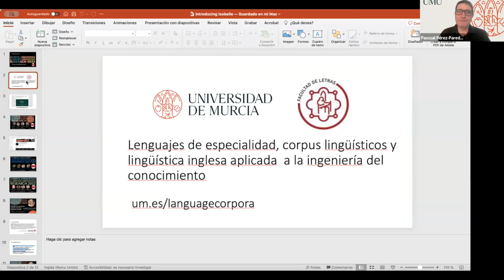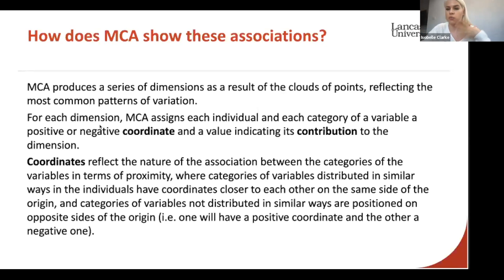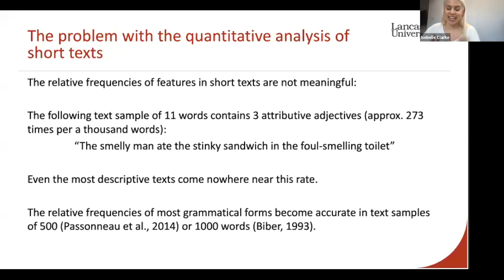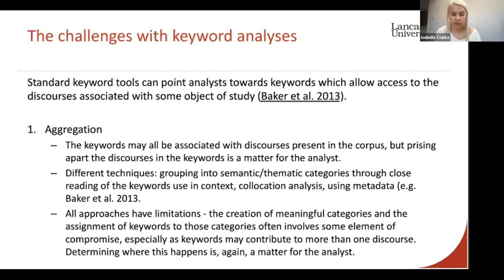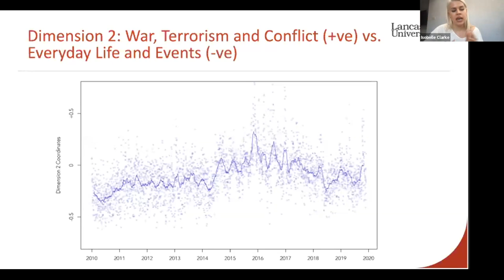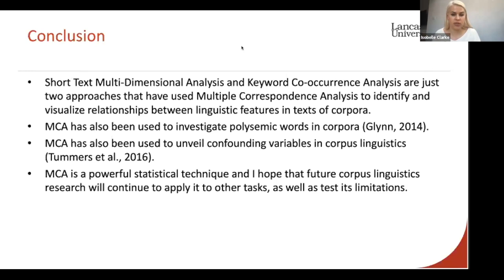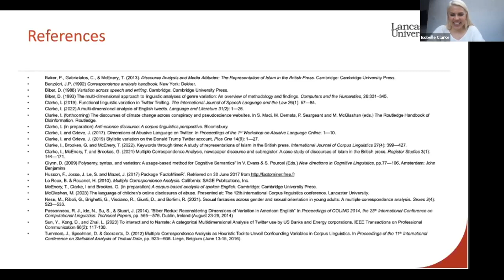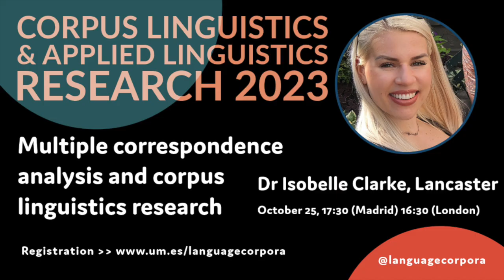Dr Isobelle Clarke 25 Oct 2023 - Multiple correspondence analysis and corpus linguistics research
Multiple correspondence analysis and corpus linguistics research
Corpus linguistics and applied linguistics research 2023
Dr Isobelle Clarke, Lancaster University
October 25, 17:30 (Madrid time) / 16:30 (UK time)
This online event is organized by the Universidad de Murcia and the E020-07 research group (Lenguajes de especialidad, corpus lingüísticos y lingüística inglesa aplicada a la ingeniería del conocimiento).